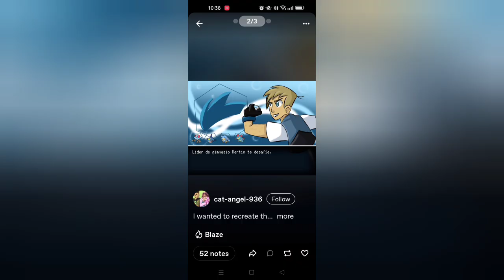not evil (garchomp ventus style)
you guys are surprised that I decided to put my character ventus the garchomp as queen whateverwant to be